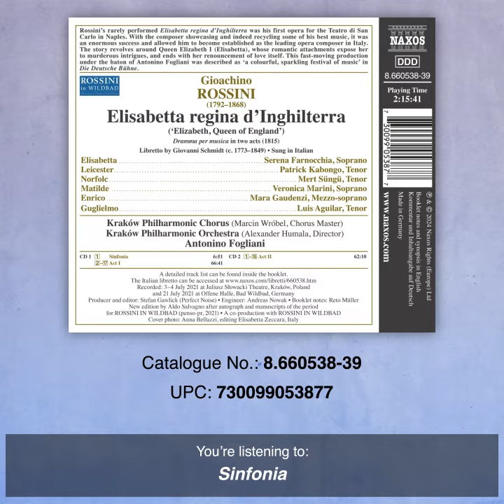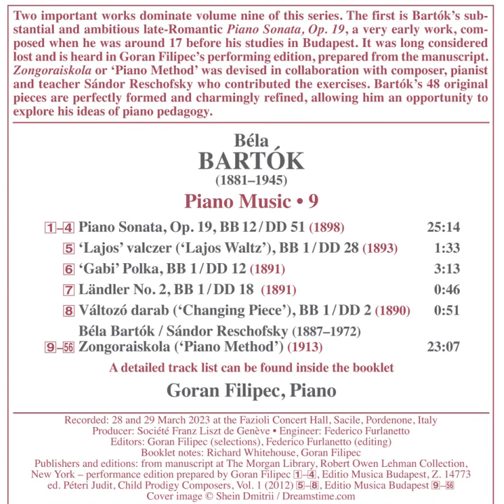New Releases on Naxos: February 2024 Highlights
The February NEW ON NAXOS presents Richard Wagner’s Das Rheingold, now being made available separately from the DVD (2.107001) and Blu-ray (NBD0156VX) sets of the full Ring cycle released last year. Staged by award-winning director Stefan Herheim, the Orchestra of the Deutsche Oper Berlin is conducted by Wagner expert Sir Donald Runnicles. Bass-baritone Derek Welton, tenor Thomas Blondelle, baritone Markus Brück and mezzo Annika Schlicht star in the leading roles. Seen and Heard International called this performance of Das Rheingold ‘intense, propulsive and full of dramatic sweep’.

Other highlights include three classic George Gershwin pieces heard in premiere recordings of the new Gershwin Critical Edition; the penultimate volume of Béla Bartók’s Piano Music series, presented by pianist Goran Filipec; the fifth instalment of Johannes Brahms’ Complete Songs series, presented by soprano Alina Wunderlin; tenor Kieran Carrel, accompanied by Lieder specialist Ulrich Eisenlohr; and more.